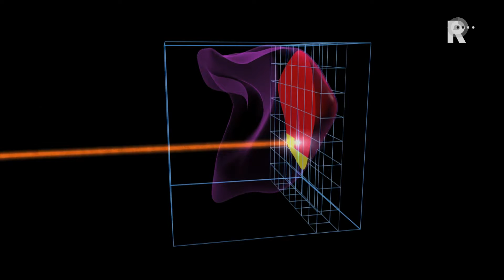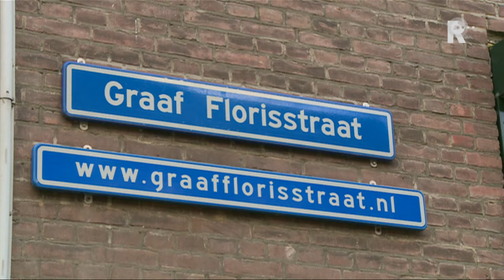Rijnmond Nieuws - 27 februari 2015